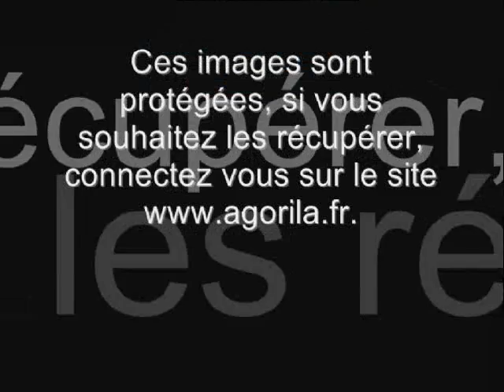Le meilleur du surf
Une compil des meilleurs moments extraits du DVD "Global Focus". Le voyage du surf à travers le monde entier, Brésil Australie, Tahiti, Hawaii, Afrique du sud... Les surfeurs les plus talentueux de la planète. Les plus belle vagues, des figures époustouflantes. Un régal pour les amateurs de surfs.